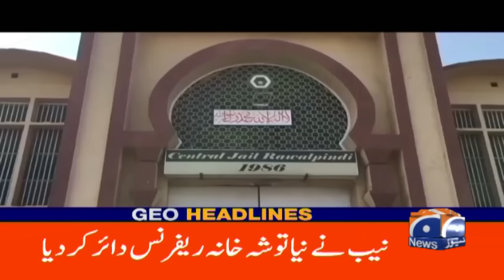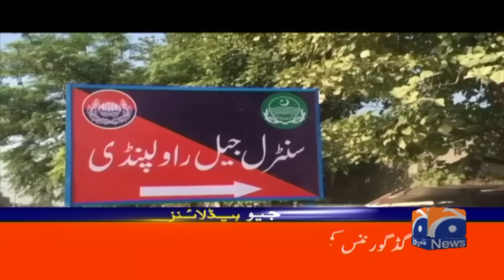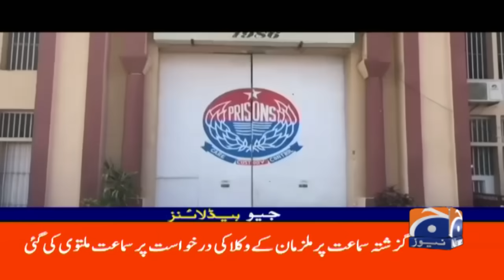190 million pound case hearing | Geo News 5 AM Headlines | 21st August 2024